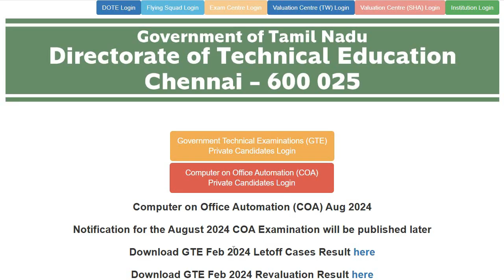Typewriting Result Released 2024 Typewriting Result PDF Download Direct Link 2024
Typewriting Result Released 2024 Typewriting Result PDF Download Direct Link

official question paper link official website link
typewriting exam result 2024
tndte result 2024
typewriting exam result march 2022
typewriting results 2024
typing result 2024
typewriting results 2024
shorthand result 2024
typewriting certificate download
typewriting result
typewriting results
typewriting exam result 2023 pdf
typewriting exam result february 2024

tndtegteonline in result
tndtegteonline
typewriting result 2024
gte exam result 2024